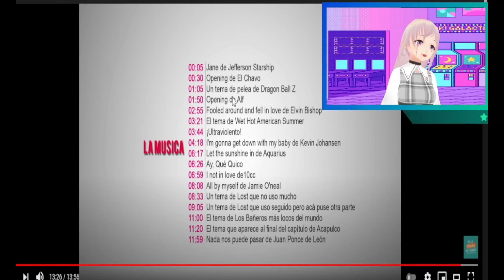REACCIÓN | El Chavo | Te Lo Resumo Así Nomás#145 | INFANCIA Padrisisisima | CHARLES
❬❀ೄ๑˚｡˚*ೄ๑❀❭

         ❭ :  ·  :  │Hola que tal herman@ espero tengas un excelente día

        ❭ :  ·  :  │Hoy veremos la historia resumida del chavo del 8
                  traída de la mano de Te lo resumo así nomas